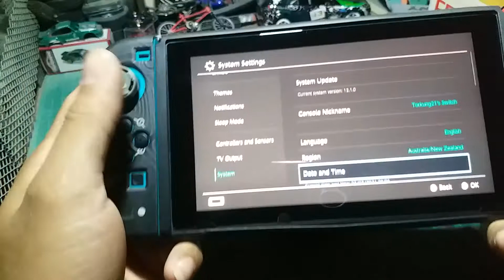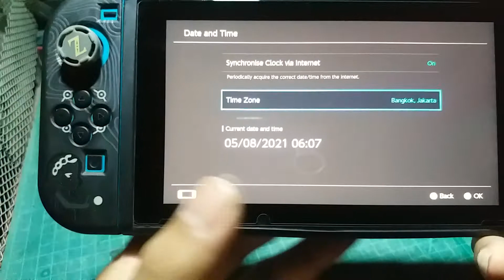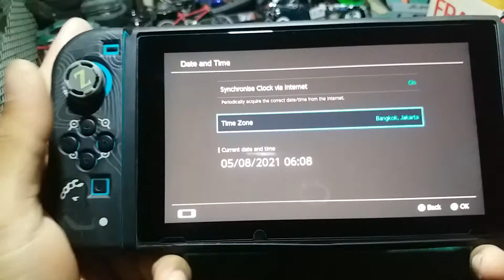วิธีตั้งค่า วันที่/เวลา/เขตเวลา Nintendo switch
ลงคลิปทุกวัน ศ-ส-อาทิต-จ-อ